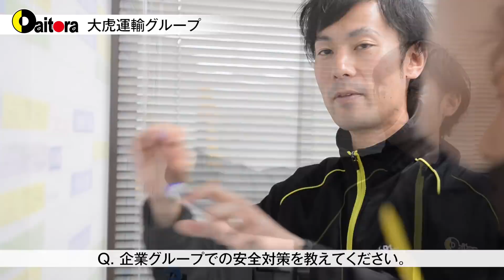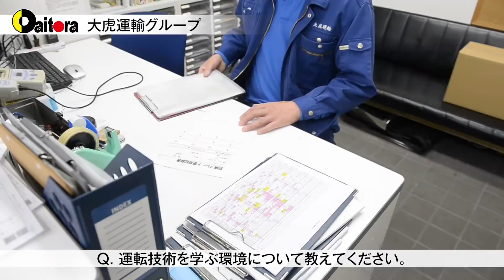ドライバー求人 ドラEVER【大虎運輸グループ】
【大虎運輸グループ】